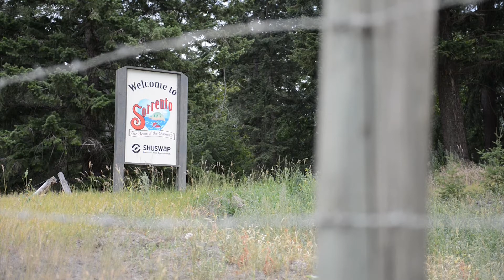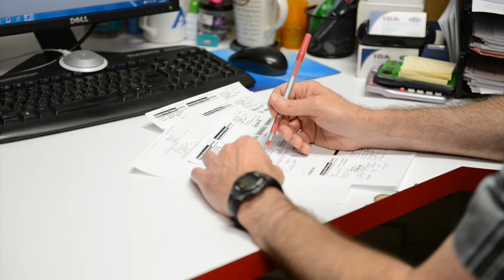Telepharmacy is a lot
Instead of driving several hours to reach a pharmacy in a nearby town – on what can be extremely dangerous roads during winter – residents in remote towns in British Columbia can fill prescriptions in their own communities, thanks to the advent of telepharmacy.